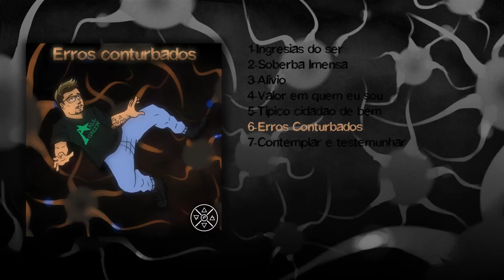Erros Conturbados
Distribuidora: Onerpm
Ficha Técnica:
Diretor Fonográfico: Gabriel Pires
Beat: Gabriel Pires
Compositor: Gabriel Pires
Intérprete: Gabriel Pires
Captação e Masterização: Dj NilsonCWB
Animação: SuNy
Arte Visual: Letícia Da Silva
Patrocínio: Allgreen
Instagram dos envolvidos:
"E que o inverno interno não venha a inibir a nossa alma de amar..."